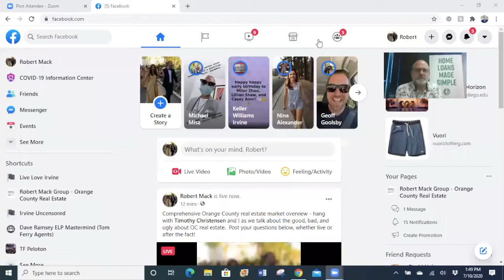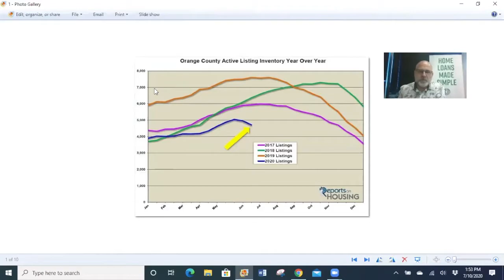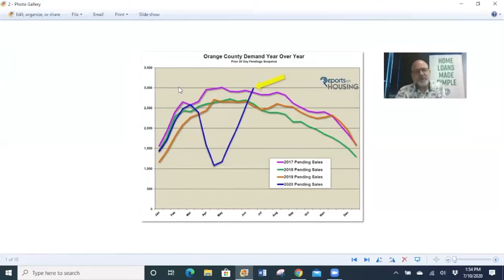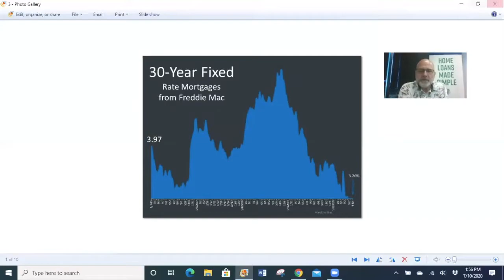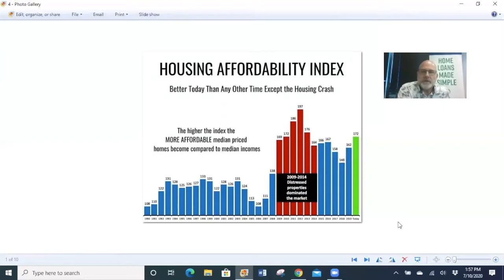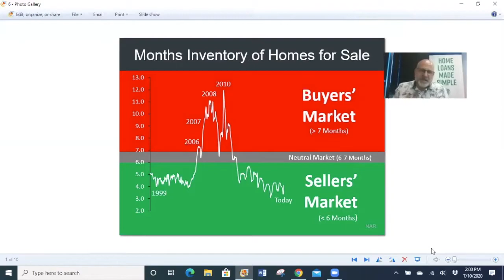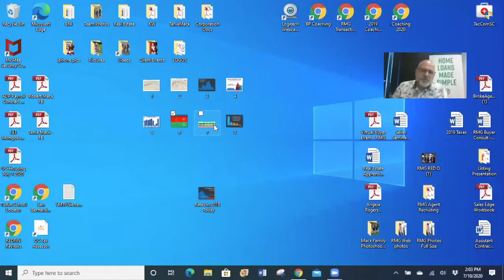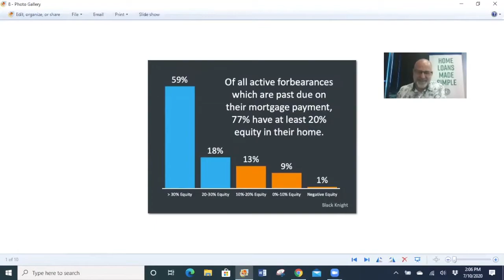What's going on with the 2020 Orange County Real Estate Market - July 2020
Everyone wants to know what's going on.  How's the market is the most commonly asked question in my life.  Tim and I talk inventory, interest rates, demand, forbearance, and will we see another 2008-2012.  If you're remotely interested in real estate, give this a watch.